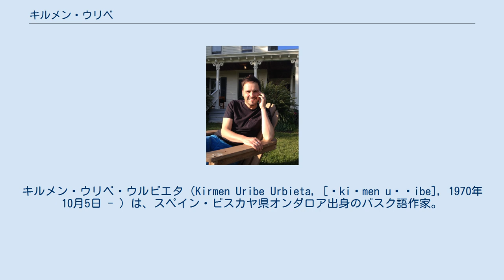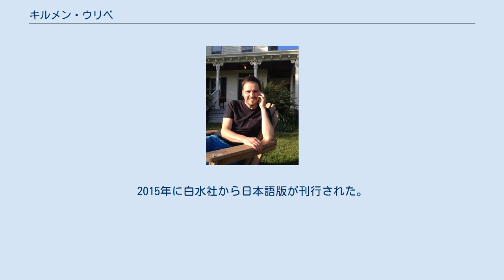キルメン・ウリベ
キルメン・ウリベ・ウルビエタ（Kirmen Uribe Urbieta, [ˈkiɾmen uˈɾibe], 1970年10月5日 - ）は、スペイン・ビスカヤ県オンダロア出身のバスク語作家。
スペインの同世代の中でもっとも評価の高い作家である。
 バスク州ビスカヤ県オンダロア生まれ。
オンダロアはビスカヤ県の県都ビルバオから1時間ほどの距離にある漁業の町であり、父親はトロール漁船の船員、母親は主婦だった。
ウリベはビトリア＝ガステイスのバスク大学(UPV-EHU)でバスク文献学を学び、イタリアのトレント大学で比較文学の修士号を取得した。
 2001年には処女詩集『しばらくのあいだ私の手を握っていて』を出版。
批評家のヨン・コルタサルによってバスク文学の世界における「静かな革命」と称賛された。
この作品でスペイン批評家賞バスク語詩部門を受賞し、初版は１か月かからずに完売した。
この詩集はカスティーリャ語（2003年）、フランス語（2006年）、英語（2007年）、カタルーニャ語（2010年）、ロシア語（2010年）に翻訳された。
エリザベス・マックリンはバスク語から直接英語に翻訳したが、これはバスク語から英語に直接翻訳されたアメリカ初の商業出版物だとされる。
2008年にはアメリカペンクラブが主催するPENアワード翻訳詩部門の最終選考に残った。
2008年には処女小説『ビルバオ-ニューヨーク-ビルバオ』を出版し、スペイン批評家賞やスペイン国民小説賞を受賞した。
2010年初頭にはカスティーリャ語、ガリシア語、カタルーニャ語に翻訳され、2012年には日本語版が白水社から刊行された。
この小説は14カ国語で出版されている。
 2012年には小説『ムシェ 小さな英雄の物語』が刊行された。
アメリカ・カリフォルニア州のサウサリートにあるヘッドランズ・アートセンター滞在中に草稿が完成し、カスティーリャ語では『Lo que mueve el mundo』という名前で刊行された。
2015年に白水社から日本語版が刊行された。